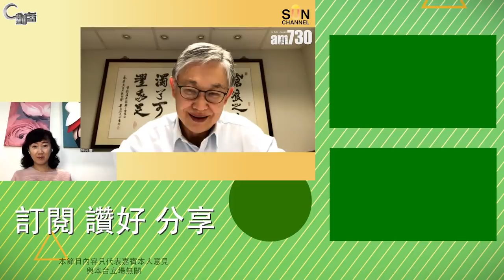【C對話】林鄭連任特首機會大過梁振英？part 1 嘉賓：施永青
【C對話】第三波疫情嚴峻，香港硬跟英國通關會有咩後果？part 2